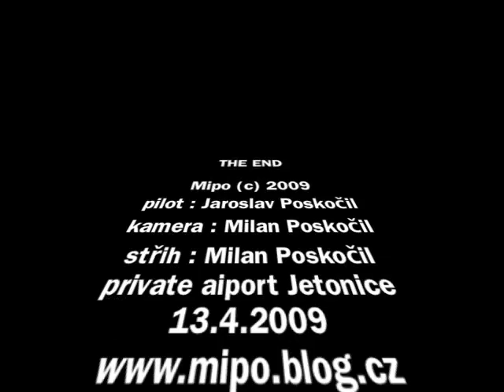Sniper LW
Jarní polétání "Low Weight" a "Low Voltage" Snipera, pak že heli s průměrem 1070mm neletí na 3S A123 :-)